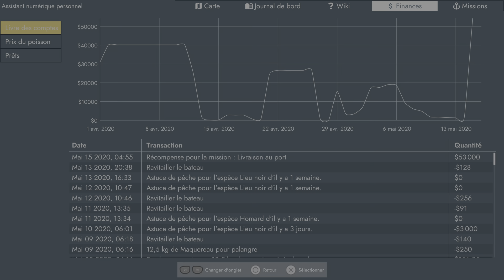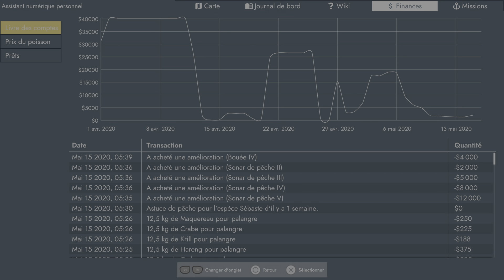Fishing: North Atlantic Tentative de pêcher